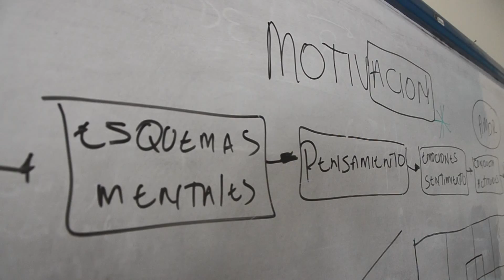Jornada formación servicio al ciudadano funcionarios Alcaldía de Floridablanca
"Nuestra prioridad es poder escuchar y atender eficientemente las necesidades de los floridenos.
Sabemos que somos empleados temporales de los ciudadanos. Por eso todos y cada uno de los funcionarios que trabajen en mi administración deberán capacitarse en atención al ciudadano, para lograr que cumplan con su mandato de servidores públicos; servir al ciudadano"Héctor Mantilla.